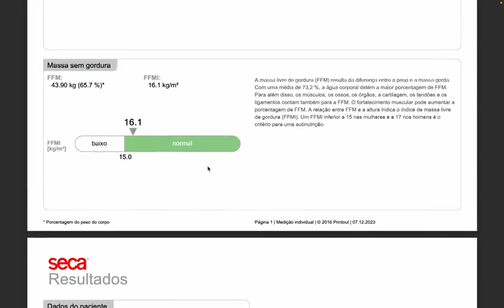Laudo de uma Bioimpedância SECA Mbca 515, importada da Alemanha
Laudo de uma Bioimpedância SECA Mbca 515, importada da Alemanha. Um dos melhores equipamentos do Mundo, usamos ele no Centro de Excelência Física de Brasília , são apenas 15 equipamentos desse no Brasil. Diferente dos equipamentos mais simples, essa bio é octoplar e faz a sua leitura com 19 frequencias elétricas o que aumenta muito o nível de precisão. Ela tem validação científica por ser comparável ao DEXA e Ressonância Magnética considerados padrões ouro de avaliação da composição corporal. Nesses anos de experiência utilizando a bio e o protocolo de dobras com adipometro digital considero as avaliações complementares e muito interessante analisar o conteúdo de água intra e extracelular, o que permite julgar com mais precisão que tipo de massa magra a pessoa ganhou ou perdeu. No adipometro você obtém apenas a massa magra que será sempre o conteúdo da massa muscular + peso em água no organismo. Todos os métodos de avaliação exigem uma padronização de condições de preferência mantendo-se os horários do dia em que se faz as medições, afinal da manhã para noite todos temos alteração de peso. Através da avaliação minuciosa é possível aferir o progresso e fazer ajustes no esquema de treino, dieta e suplementos com maior precisão. Esses números, desde que precisos, trazerm também mais confiança e menos ansiedade para quem esta buscando resultados.